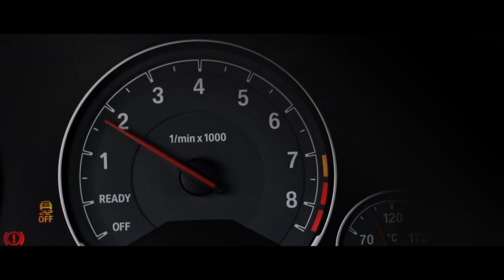Wam Odynno - Closer